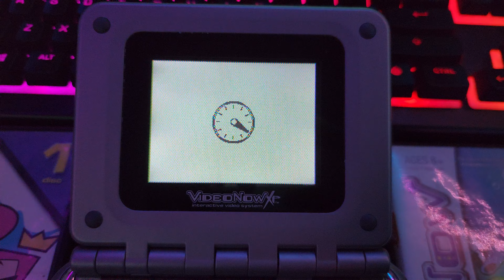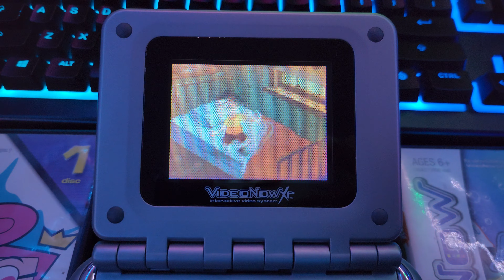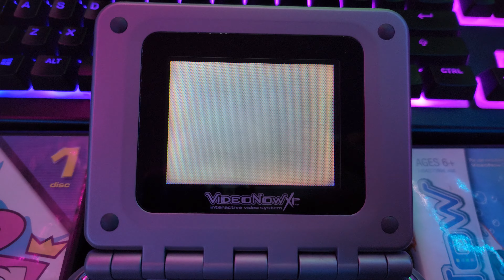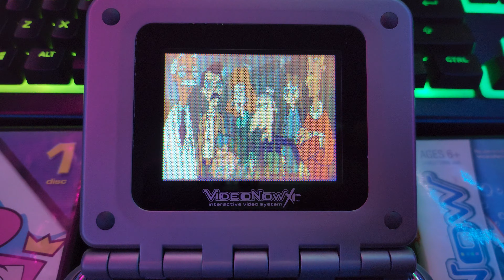I Recreated The Rare Hey Arnold Videonow Color PVD!!!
The Hey Arnold Videonow Color PVD that contains the episodes "Curly Snaps" and "Preteen Scream" cannot be found on YouTube or for sale on any websites
So i decided to recreate it the best way I could
This is basically a CONCEPT of what the real PVD could be like
I even added some stuff at the end for fun!!!